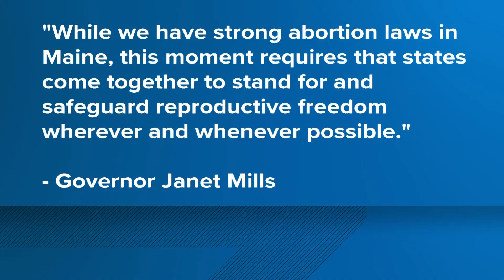Multistate coalition to protect, expand reproductive freedom debuts Tuesday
Maine Gov. Janet Mills joins 19 governors in a nonpartisan alliance committed to work collaboratively to expand and protect reproductive rights in their states.